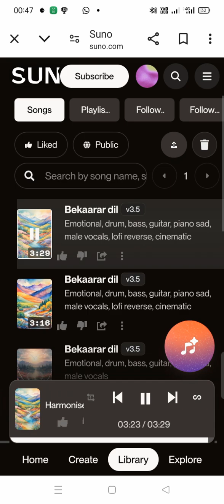**"Bekaarar Dil 💔 | AI-Generated Trending Love Song 2024 | A Heartfelt Melody"**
*"Discover the magic of 'Bekaarar Dil,' an AI-generated love song from Psycho Shakti that captures the emotions of a restless heart. This trending 2024 melody combines modern technology with timeless feelings of love and longing. Let the soothing voice and heartfelt lyrics take you on an emotional journey.